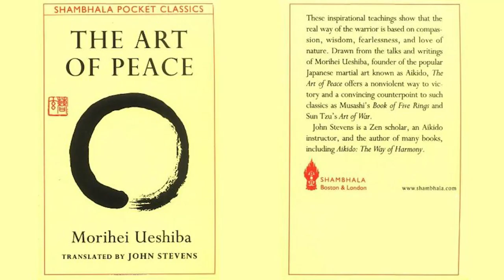Aikido Philosophy And Why It Fails • Rediscovering Aikido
Aikido is best known for its sophisticated philosophy. Learn more about it here and why eventually it fails to deliver its own promise.

00:00 Intro
00:55 Understanding Aikido philosophy
06:30 Why Aikido fails to deliver this philosophy
10:04 How Aikido’s philosophy failed historically
15:54 Why Aikido philosophy fails on a physical level
19:15 The best solution for Aikido
23:54 The crises that Aikido is now in
28:44 Rediscovering Aikido

Watch the episode of Hard Lessons where I share how and why I lost most of my Aikido students when I used to run my Aikido Dojo

Get to know how I used to be a spiritual teacher and how I eventually realized that spiritual teachers are full of s**t

And also how after teaching Yoga for nearly ten years I came to realize that it has many blind spots